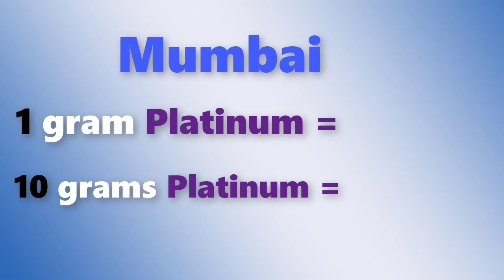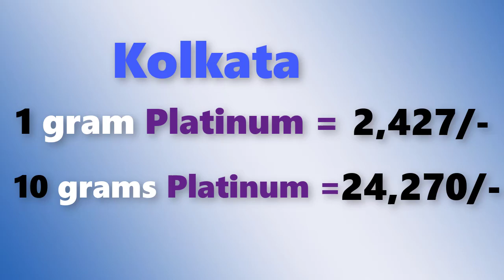Platinum rate today in Inadia, Chennai, Mumbai, Delhi, Hyderabad, Bengulore, Kolkata, Kerala